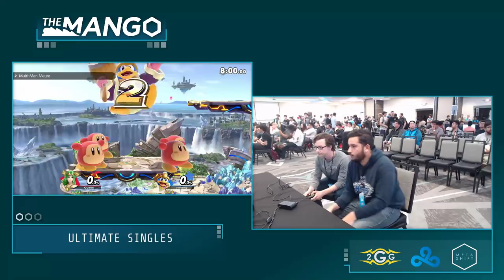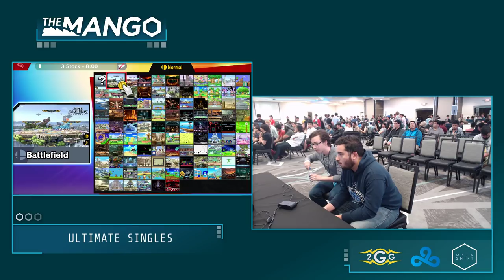The Mang0 Gerald Fantasma Palutena Vs RMoney King Dedede Pools Smash Ultimate